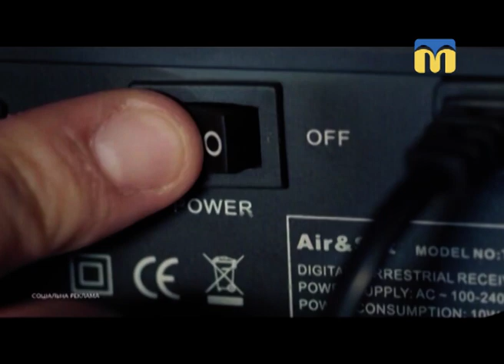06.08.2018. Новий день. Відключення аналогового ТБ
Чому відключають аналогове телебачення? Як це вплине на миколаївського телеглядача? Які переваги цифрового телебачення? На ці  запитання відповідає експерт – Андрій Бражко.